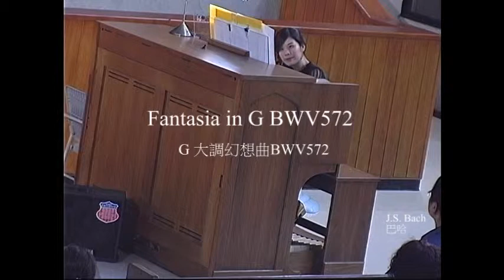20140912懷恩堂週五音樂會管風琴獨奏